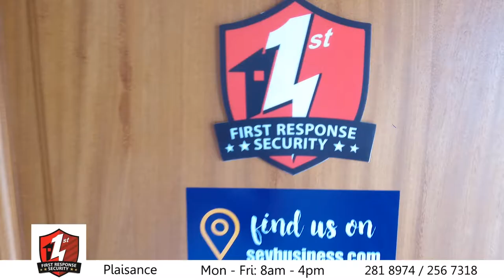FIRST RESPONSE SECURITY / Promo Seybusiness - Online Business Directory in Seychelles